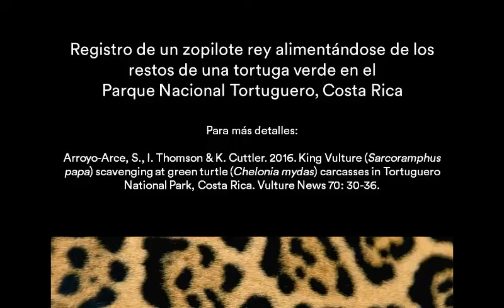CJC PNT King Vulture (Sarcoramphus papa) scavenging from green sea turtle (Chelonia mydas) 2016